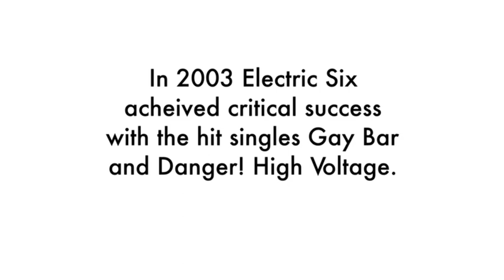The Ziggy Song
This is the Ziggy Song, a song written and composed for my favourite pug: Ziggy Starpug.